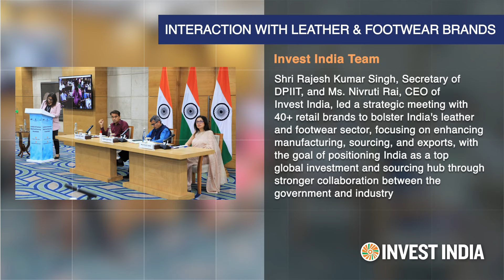Invest India This Week - 3rd June to 9th June 2024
Take a look at Invest India's key events and meetings from the past week, showcasing the team's efforts to promote the New India success story nationwide.

• Discussion with Investcorp Co-CEO
• Interaction with Leather & Footwear Brands
• Meeting with Czech Rail & Metro Industry Leaders